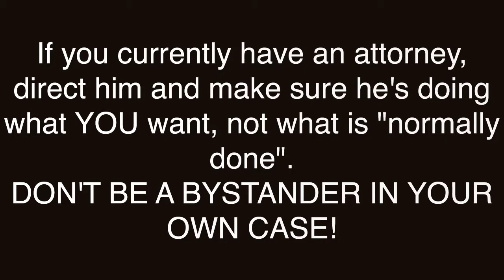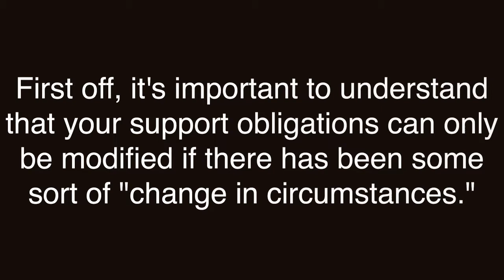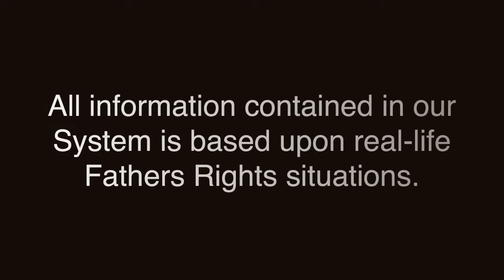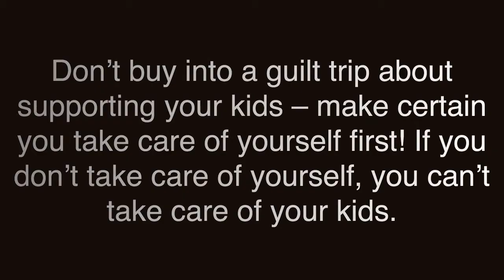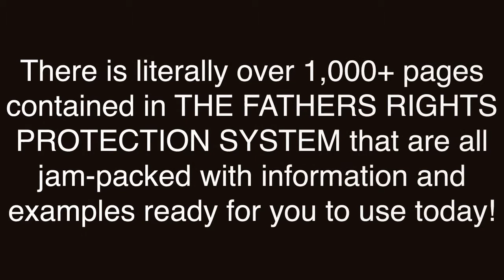How To Reduce Child Support